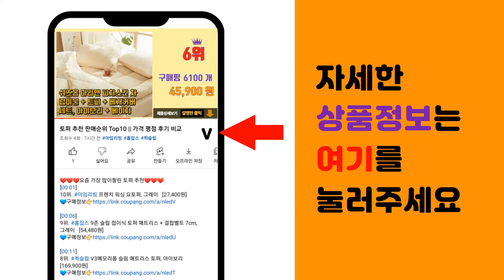올젠티셔츠 추천 판매순위 Top10 || 가격 평점 후기 비교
❤️❤️❤️요즘 가장 많이팔린 올젠티셔츠 추천❤️❤️❤️

[00:01]
10위. 마에스트로 남성용 케이블 라운드 스웨터 MASW1D956 [32,640원]

[00:06]
9위. 마에스트로 TOMORROW 3계절 스트레이트 핏 사이드 밴딩 팬츠 MAPA1B614 [18,790원]

[00:11]
8위. 아울스 남성용 심플 컴포트 아웃도어 자켓 #555 [22,640원]

[00:16]
7위. 아야모리에 남성용 폴로 카라 타입 반팔 스웨터 [10,500원]

[00:21]
6위. 일꼬르소 남성용 오버핏 크링클 솔리드 셔츠 [29,900원]

[00:26]
5위. 올젠 올젠 와플 조직 카라 반팔 티셔츠 (ZOB2TT1305) [21,410원]

[00:31]
4위. 올젠 리플 반팔 카라 티셔츠 ZOA2TT1302 [14,150원]

[00:36]
3위. 올젠 올젠 핀스트라이프 카라 반팔 티셔츠(ZPA2TT1501) [17,110원]

[00:41]
2위. 룩플레인 부드러운 비스코스 베이직 긴팔 니트 카라 티셔츠 [29,500원]

[00:46]
1위. 올젠 심플 로고 카라 티셔츠 ZPB3TT1901 PK [16,900원]